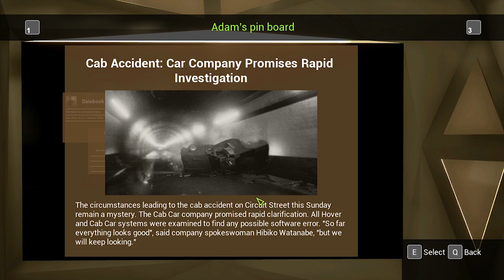Future Elon Musk | State Of Mind (Part 2) | Let's Play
State of Mind is a futuristic thriller game delving into transhumanism. The game explores themes of separation, disjuncture and reunification, in a world that is torn between a dystopian material reality and a utopian virtual future.

Berlin, 2048 – The world is on the brink. Lack of resources, illnesses caused by polluted air and water, crime on the rise. Governments and companies promise remedies through technological progress. Drones and humanoid robots replace humans in the public sector, everything is interconnected, surveillance has become omnipresent.

Developed and Published By, Daedalic Entertainment